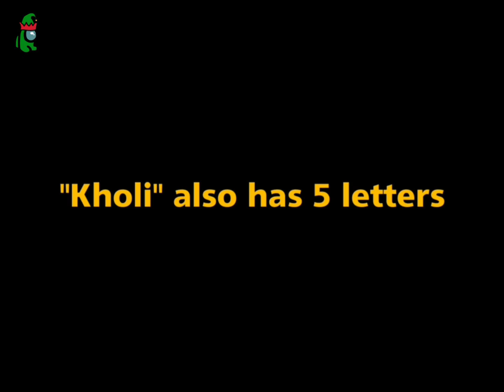pakistan vs india wc2021 match was fixed 😂😂 |||watch this 😁😁